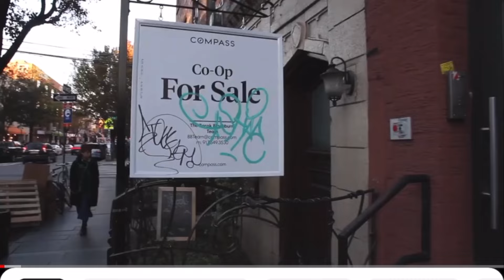Williamsburg Brooklyn then and now 10th Anniversary Edition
The Special tenth anniversary edition of my documentary film "Williamsburg Brooklyn then and now/My Mother and her friends" about my mother Rose and some of her friends from the neighborhood who just happened to be mobsters/gangsters/goodfellas. Good story. Good true story. Enjoy.